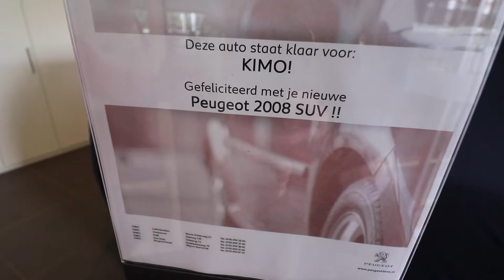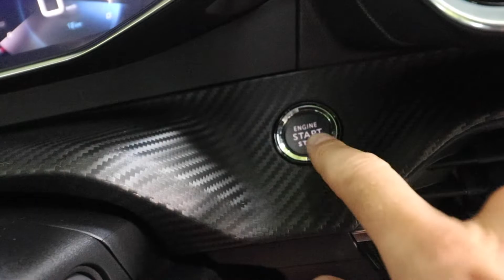Ik ga een rare Tesla kopen. Midlife Tv #2.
Als midlifer hoor je óf een motor óf een sportauto te kopen. De eerste heb ik al eens gehad. De tweede eigenlijk ook, maar nog niet nieuw.
Dus volg mij vandaag als ik mijn nieuwe auto op ga halen.

Heb jij interesse in mijn oude Ford Focus, dan kan je hem hier kopen: